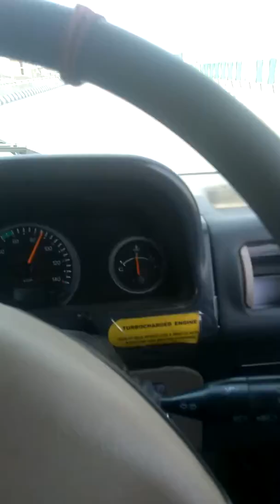Bolero Maxi Truck Plus on Delhi to Chandigarh